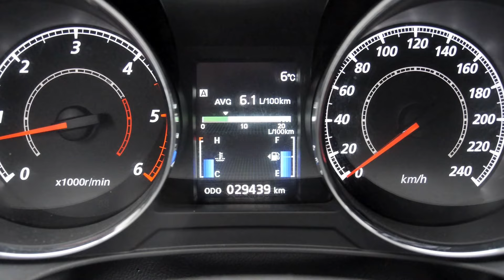(PL) Mitsubishi ASX - test i jazda próbna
Duży crossover nie wystarczy, więc Mitsubishi postanowiło wprowadzić do gamy mniejszy model ASX. Po kuracji odmładzającej ASX prezentuje się... tak samo, jak przed. Czy może konkurować z samochodami takimi jak nowy

Testowy egzemplarz: Mitsubishi ASX Intense 1.8 4WD DiD 96.390 PLN